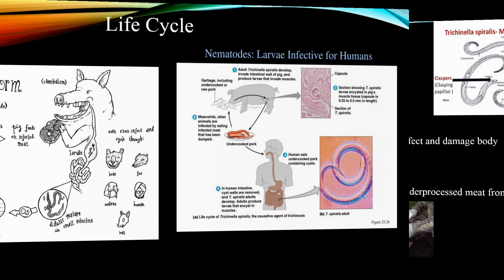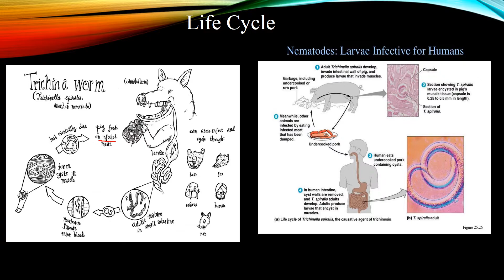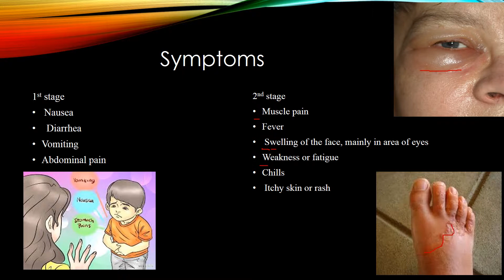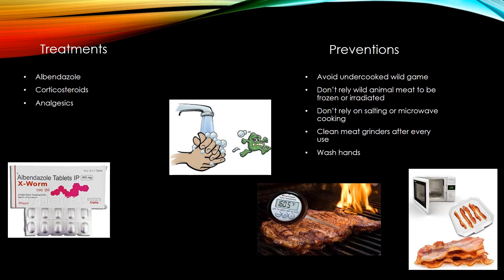Trichnilla Spiralis- Trichinosis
Explaining how this parasite causes Trichinosis!